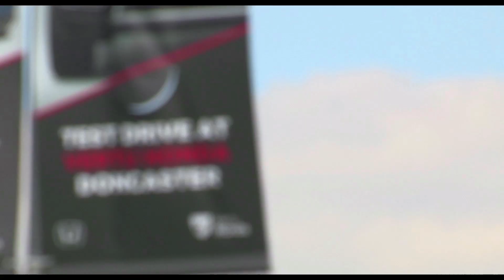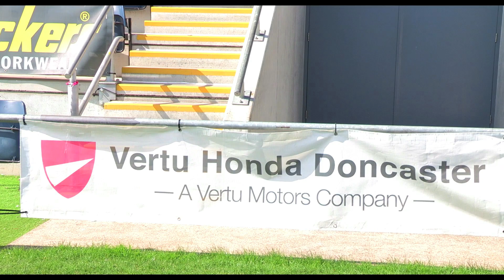The Knights have secured their continued partnership with Vertu Honda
Doncaster Knights are delighted to continue the partnership with Vertu Honda for the 2019/20 season!